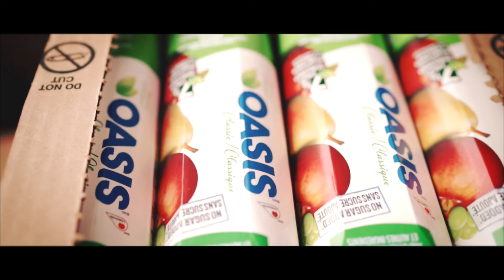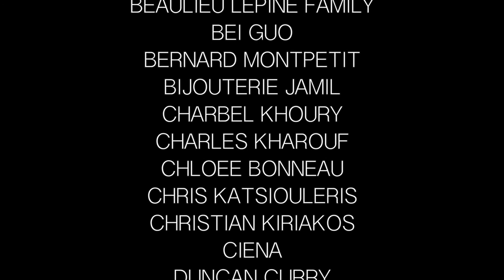Montreal Exclusive Food Drive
Our Annual food & toy drive to help families in need.